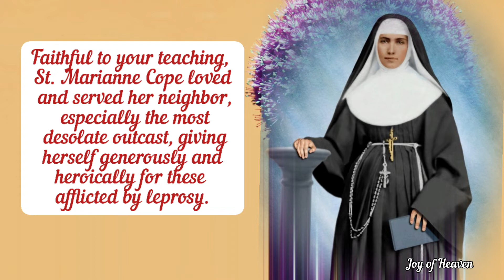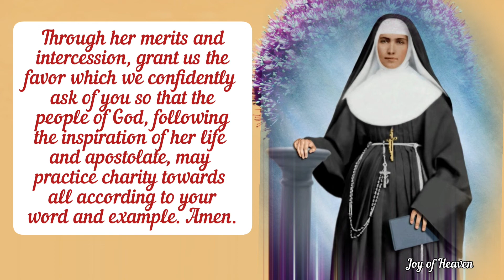Powerful Prayer to ST. MARIANNE COPE / Patron Saint of Lepers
Lord Jesus, you who gave us your commandment of love of God and neighbor, and identified yourself in a special way with the most needy of your people, hear our prayer.

 Faithful to your teaching, St. Marianne Cope loved and served her neighbor, especially the most desolate outcast, giving herself generously and heroically for those afflicted by leprosy.

 She alleviated their physical and spiritual sufferings, thus helping them to accept their afflictions with patience. Her care and concern for others manifested the great love you have for us.

Through her merits and intercession, grant us the favor which we confidently ask of you so that the people of God, following the inspiration of her life and apostolate, may practice charity towards all according to your word and example. Amen.

Through the intercession of St. Marianne Cope, I ask for the grace of…

St. Marianne Cope, pray for us

ABOUT ST. MARIANNE COPE

Saint Marianne Cope, O.S.F. is also known as Saint Marianne of Moloka'i. She was born in Germany on January 23, 1838 and spent much of her life working in Hawai'i working with lepers on the island of Moloka'i.

She was beatified in 2005 and declared a saint by Pope Benedict XVI in 2012.

Cope was born on January 23, 1838 in Heppenheim, in what was then the Grand Duchy of Hesse. Today, that region is part of Germany. She was baptized Maria Anna Barbara Koob, which was later changed to Cope.

Just a year after her birth, her family emigrated to the United States, settling in Utica. New York. Cope attended a parish school until she reached the eighth grade. By that time, her father had become an invalid and she went to work in a factory to support the family.

Her father died in 1862, and this along with her siblings maturity, permitted her to leave the factory to pursue a religious life. She became a novitiate of the Sisters of the Third Order Regular of Saint Francis based in Syracuse, New York. She took the name Marianne when she completed her formation.

German-speaking immigrants settled in large numbers in her area of New York state, so she became a teacher and later a principal at a school for immigrant children.

Mother Marianne passed away on August 9, 1918 and was buried at Bishop Home.

In the years following her death, several miracles were reported in her name. In 1993, a woman was miraculously cured after multiple organ failure following prayers to Mother Marianne. The woman's subsequent recovery was certified by the Church and Mother Marianne was beatified by Pope Benedict XVI on May 14, 2005.

After her beatification, Mother Marianne's remains were moved to Syracuse, New York and placed in a shrine.

On December 6, 2011, an additional miracle was credited to her and approved by Benedict.

On October 21, 2012, she was officially canonized by Benedict.

Hello everyone, Peace be with you. Today i made this content for the FEAST OF ST. MARIANNE COPE which is on January 23. Patron Saint of Lepers. You can make this Prayer anytime you want for your own intentions.

❣❣❣❣ Credits / Sources: ❣❣❣❣

John 11:40